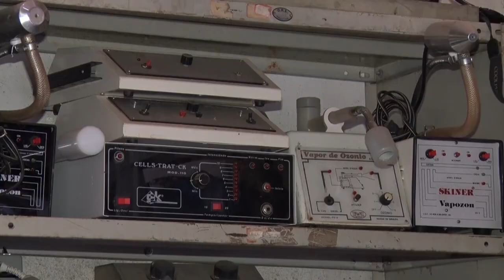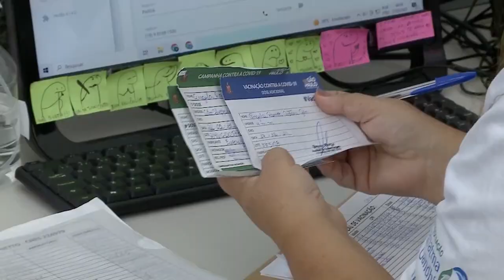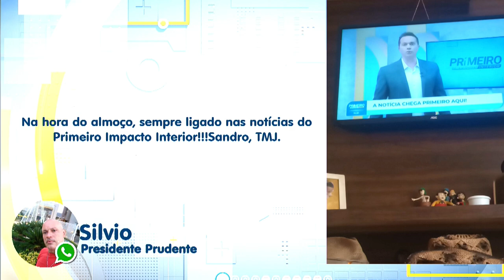Primeiro Impacto Interior (05 06 2024)